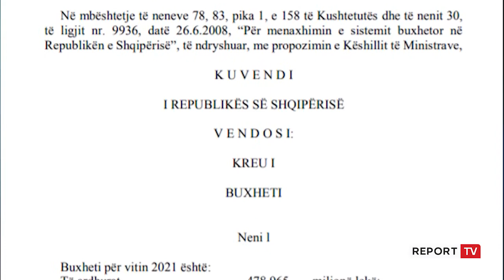Buxheti 2021/ Denaj: Presim rritje ekonomike në 5.5%! Rama: Problem njerëzit e '97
Në seancën plenare të ditës së sotme Kuvendi po shqyrton në parim projektligjin “Për buxhetin e vitit 2021”. Në fjalës e saj ministrja e Financave anila denaj ka thënë se presim rritje ekonomike në 5.5% në 2021.

Në fjalën e tij kryeministri Edi Rama  teksa ka folur për projekt-ligjin e vitit 2021 e ka filluar duke sulmuar opozitën pasi nuk ka lënë thumbat për opozitën dhe presidentin Ilir Meta.

Rama kujton krizat e viteve 1997 dhe 2013 ku thotë se mazhoranca e dikurshme ose opozita që do të rikthehet në pushtet shkaktoi dy humnera ose gropa borxhesh e likuiditeti. Ndryshe nga ’97 me formulën ”Jep 1, merr 2”, Rama thotë se opozita tashmë e ka ”Jep 1, merr3”, pasi duke votuar Bashën merr edhe Kryemadhin me Metën, pasi Sali Berisha është në barkun e liderit opozitar si luani që udhëheq lepurin.

Ndërkaq pjesë e rendit të ditës do të jetë edhe shqyritimi i projektvendimit “Për miratimin e strukturës, organikës dhe klasifikimit të pagave të punonjësve me kohë të plotë pune të Komisionit Qendror të Zgjedhjeve”, po ashtu edhe projektvendimi “Për miratimin e strukturës, organikës dhe klasifikimit të pagave të punonjësve me kohë jo të plotë pune të Komisionit Qendror të Zgjedhjeve”.

Lajm ne perditesim